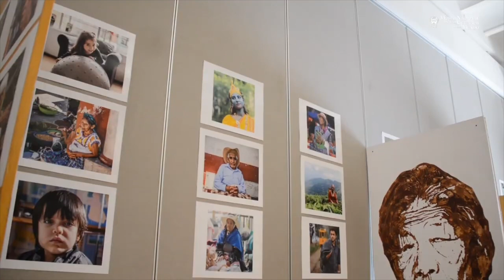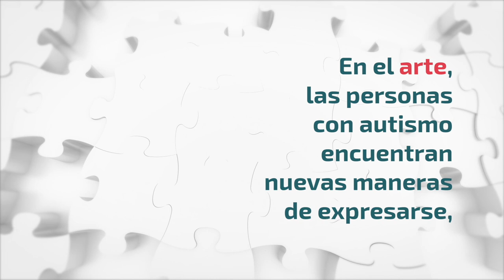Arte y autismo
El Centro Integral AUNAR nos presenta esta cápsula en torno al autismo y el arte como medio de sensibilización.

Actividad en torno al Día Internacional de los Museos 2020